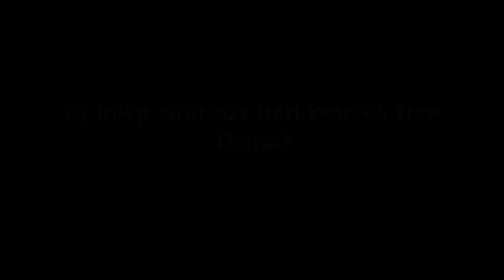Tin Nhanh - Lộ thiệp cưới của Hari Won và Trấn Thành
Lộ thiệp cưới của Hari Won và Trấn Thành?
Mới đây, hình ảnh được cho là thiệp cưới của Hari Won và Trấn Thành đã bị rò rỉ. Tấm thiệp có thiết kế đơn giản với tông màu đen trắng chủ đạo song vẫn rất tinh tế, sang trọng.
Trên thiệp in tên của đầy đủ của Trấn Thành và Hari Won kèm theo thời gian và địa điểm tổ chức hôn lễ. Theo đó, lễ cưới của cặp đôi sẽ diễn ra vào ngày 25/12 tới tại một trung tâm tiệc cưới và sự kiện sang trọng ở TP HCM.